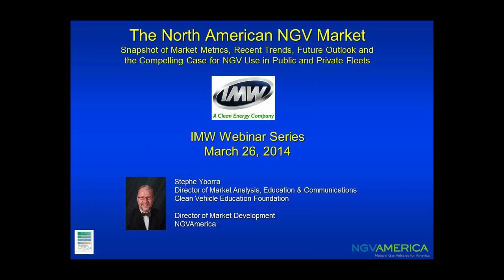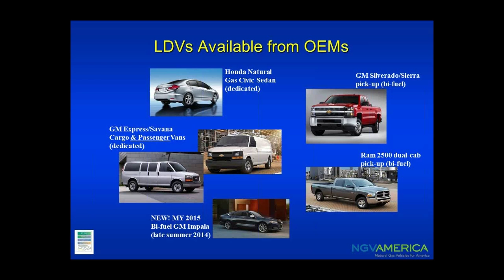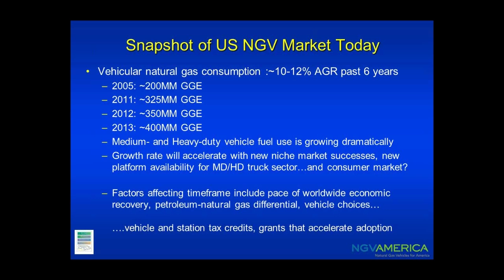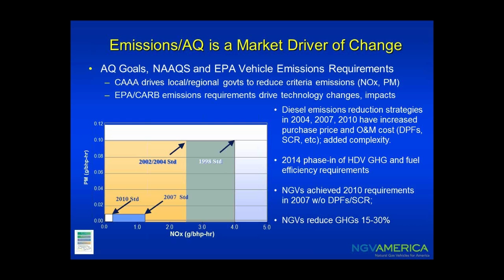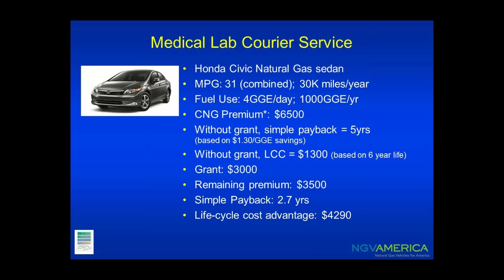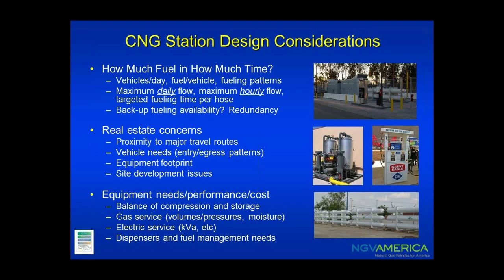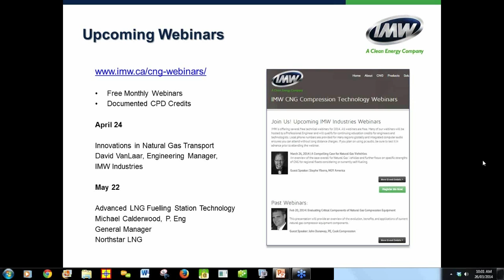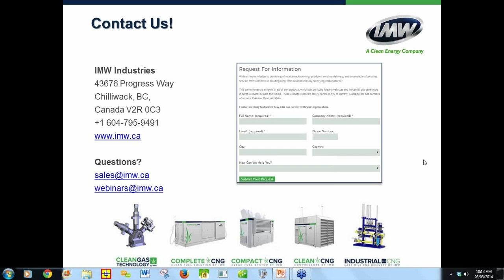A Compelling Case for CNG Vehicles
An overview of the case overall for Natural Gas Vehicles and further focus on specific strengths of CNG for regional fleets considering or currently self-fueling.